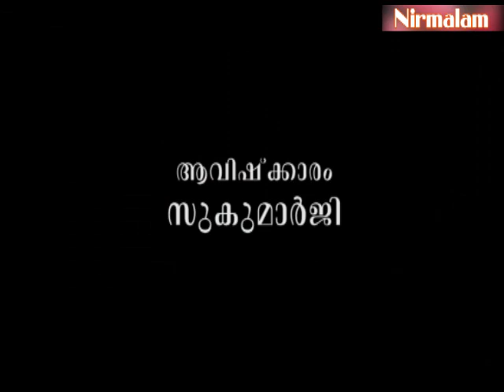Njnanathinte​​​​​​​​​​​​​​​ vazhi-164 | മോഷണത്തില്‍ പ്രവര്‍ത്തിക്കുന്ന ആന്തരിക ഘടകങ്ങള്‍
ആമുഖം: അനന്തസമാധിയെ പുല്‍കിയ സംപൂജ്യ ആചാര്യസ്വാമികള്‍ ശ്രീ. നിര്‍മ്മലാനന്ദഗിരി മഹരാജ് ഗുരുകൃപയാല്‍ അനുവദിച്ചുതന്നിരുന്ന 'ഗുരുശിഷ്യ സംവാദ'ങ്ങളുടെ നൂറ്റിയറുപത്തിനാലാം ഭാഗം.